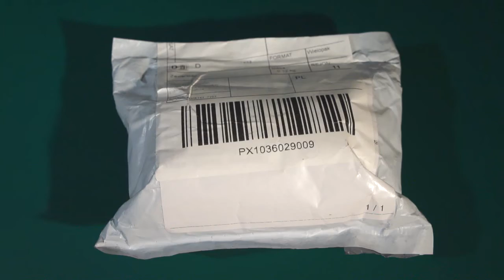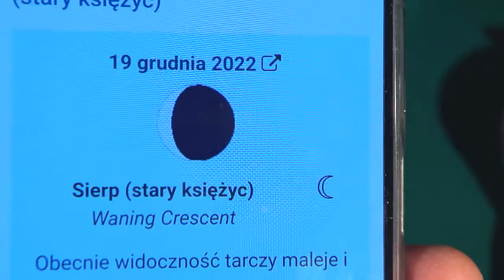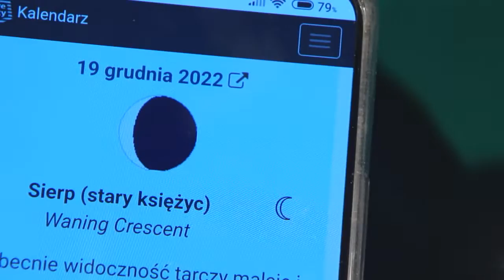New AESOP quartz watch with true moon phase (link in the description)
Who needs a moon phase indicator?
First of all, the function of indicating the phases of the moon will be useful to anglers, sailors and people dependent on nature, for example mushroom pickers. It can be used by gardeners who make specific works dependent on the phases of the moon affecting plant vegetation. For other people, it can have a decorative function on the watch.